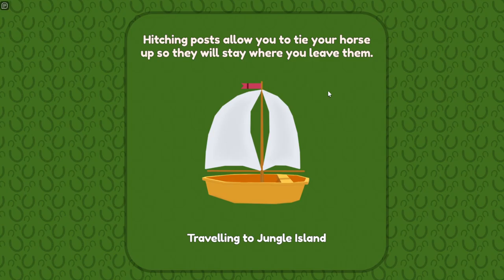FINALLY, ONE OF MY FAVOURITE COLOUR FRIESIANS! WILD HORSE ISLANDS BREEDING CROSS COATS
More cross coats of Friesians, this time we actually bred a Friesian, and she's one of my favourite coats!

LADY RANGER CHANNEL MEMBERS:
Horsey people:
Larna Ross
Nouveau EQ
Patricia Murphy
The LadyOwl
Lee-vye Pieterse

Horsome People:
Jordan Ward
Dracoe Veils
Emily Lee

VIP RANGER:
Jezza&Emmy Rose